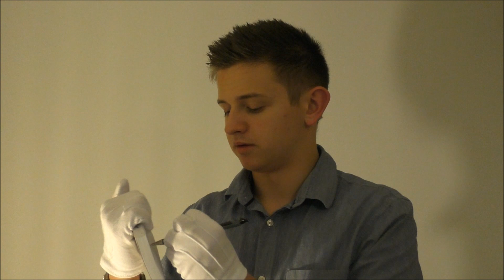ASMR | Doctor's Check-Up Role-Play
Whispered Doctors Role-Play | Guaranteed Tingles!

you enjoyed this one

Want exclusive ASMR videos and early access? This app was built for you!